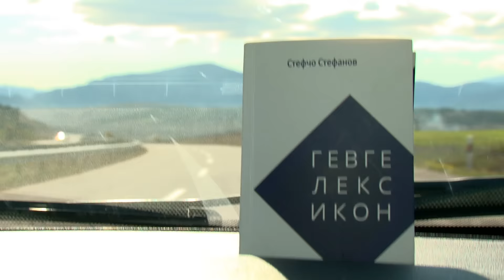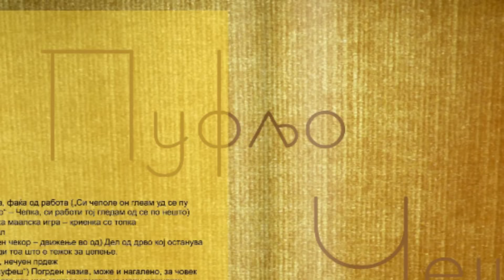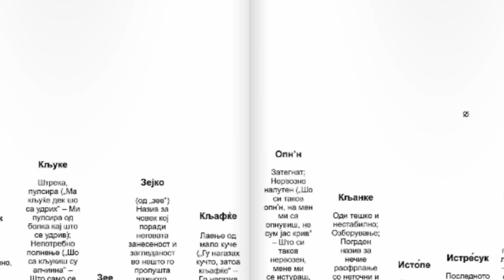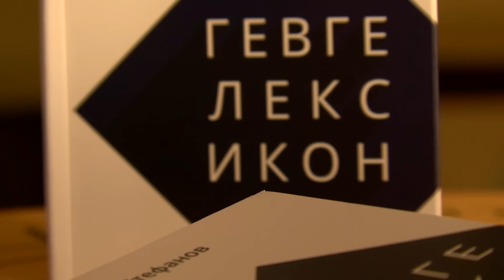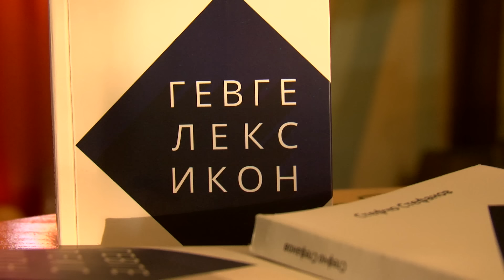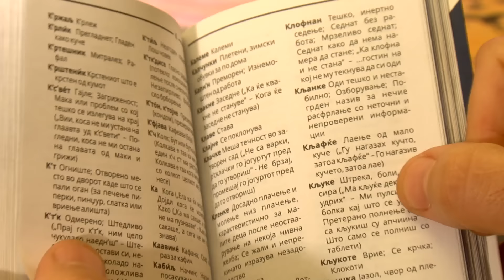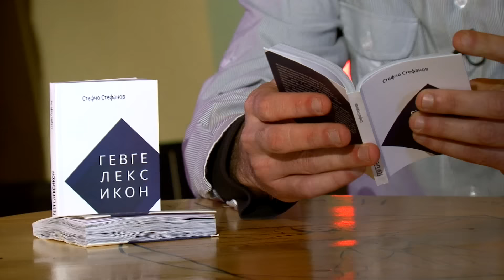Luge i mesta, TV Telma - Stefco Stefanov, "Gevgeleksikon"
"Гевгелексикон" е џебно издание на лексикон на само дел од зборовите на кои гевгеличани секојдневно "лафат". Негов автор е Стефчо Стефанов, професор по психологија во гевгелиската гимназија. Гевгеличани го познаваат Стево повеќе по пишаниот збор отколку по неговата примарна професија и поради тоа не e воопшто изненадување како еден психолог се заинтересирал за лексиката.

"Gevgeleksikon" is a pocket edition of a lexicon of only a part of the words that people in Gevgelija speaks in their everyday life. Author of this lexicon is Stefco Stefanov, a psychology teacher in High school in Gevgelija. People in Gevglelija knows Stevo much better throw his poetry than throw his prime profession and that's why is not surprising how one psychologist became so interested about lexis.
"People and places" TV Telma, 2015
Author: Jordan Dukov